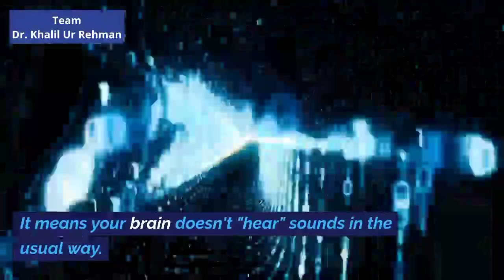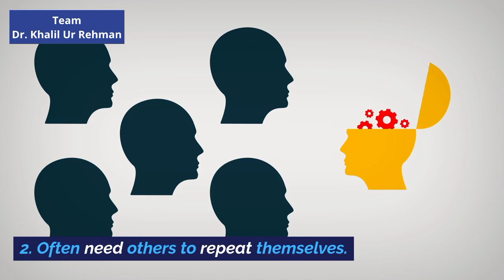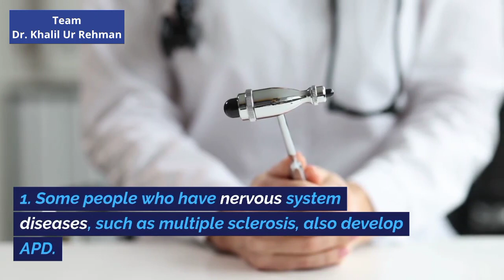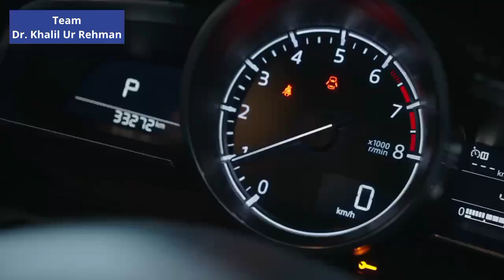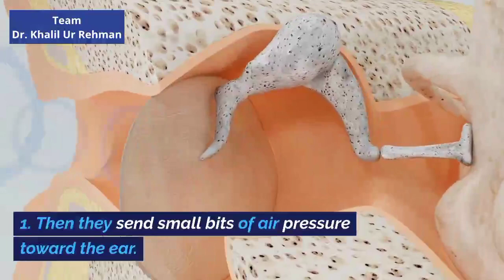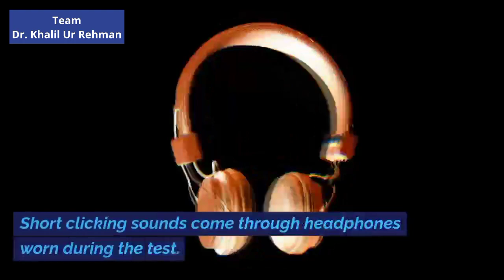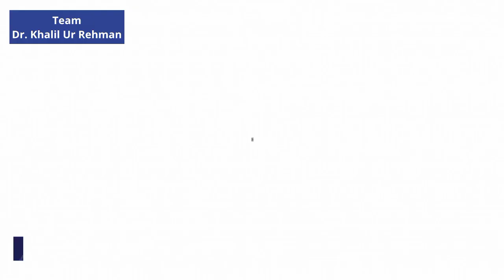Auditory Processing Disorder| Symptoms, Causes, Risk Factors, Complications, Diagnosis And Treatment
0:00 Auditory Processing Disorder
0:33 Symptoms
1:43 Causes
2:20 Risk Factors
2:57 Complications
3:26 Diagnosis
5:30 Treatment
6:47 Life Style And Home Remedies